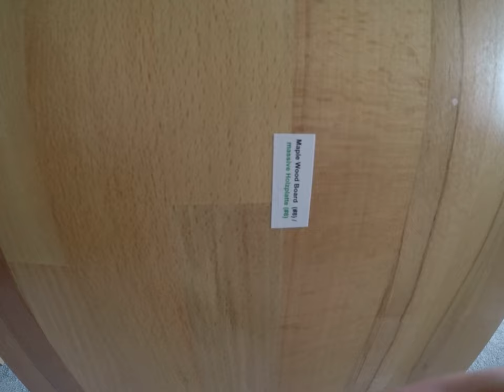women and eggs building the studio 091